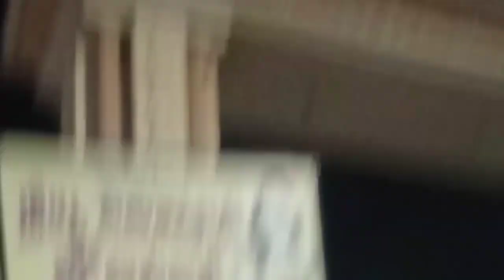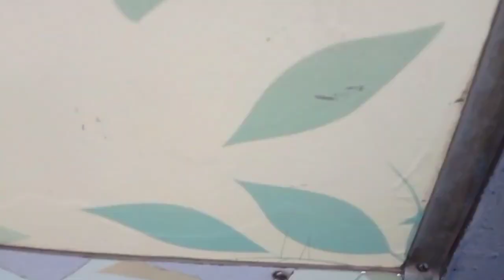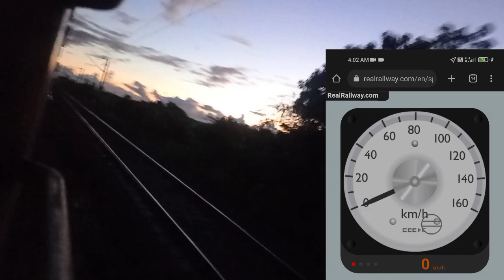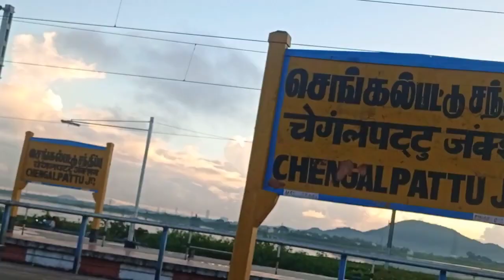கொல்லதில் இருந்து சென்னை எழும்பூர் வரை செல்லும் ஆனந்தபுரி எக்ஸ்பிரஸ் இரயிலில் பயணித்த விவரங்கள்.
திருச்சிராப்பள்ளி இருந்து சென்னை வரை ஆனந்தபுரி எக்ஸ்பிரஸ் யில் பயனும் செய்தேன் அப்போது நான் கண்ட அழகிய காட்சிகளை  நான் உங்களுக்காக இதில் கான்பித்து இருக்கேன்

நீங்கள் அறியதா அற்புதமானதாக இருக்கு அதை அனைவரும் பார்த்து அந்த வீடியோ க்கு உங்கள் அன்பான லைக் கை போட்டவிட்டு உங்கள் நண்பர்கள் அனைவருக்கும் இதை பகிர்ந்து அவரையும் பார்க்க செய்து லைக செய் சொல்லுங்கள் .